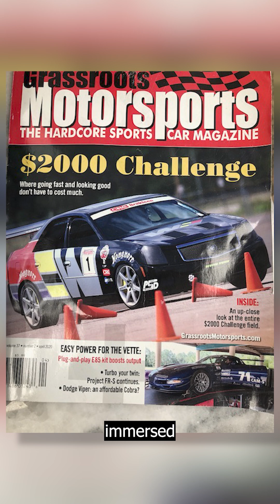The CRX that Won the GRM Challenge and Helped Launch Ampere EV!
Who would have thought that a love of racing Honda CRXs would lead to the creation of a leading company in the EV drivetrain conversion segment?! Ampere CEO Matt White shares his love of racing and the birth of Hong Norr Racing. With a Challenge win under their belts, Hong Norr went on to compete in the 24 Hours of Lemons, leading to the quest to win a million nickels for the first team that could win L:emons in an EV.

Matt White obtained a BS in Aerospace Engineering from the University of Central Florida in December 1991. As a young engineer Matt worked in that field for the next several years with companies like Lockheed Martin and Pratt & Whitney as a mechanical design engineer focusing on repair development with Pratt & Whitney.

In 1997, Matt accepted a position as an Applications Engineer supporting the Industrial Metering segment of what was then ABB Water Meters. While at ABB, which later became Elster AMCO, Matt filled many needs as a Municipal Project Manager, Production Manager, and eventually became the Submetering Market and Product Manager. In 2004, Matt founded Meter Technology Werks (MTW) which is now the leading supplier of meters to the submetering market in the US. MTW won the Tampa Small Business of the Year award in 2020.

Throughout his career Matt has always been involved in car culture which has culminated in racing with friends at Atlanta Motorsports Park where Matt is a part owner of Primal Racing Group. Matt’s childhood dream was to race cars and his passion was to develop an electric vehicle “for the people” which has led to his involvement with Ampere EV.